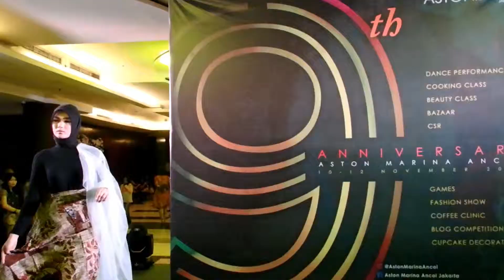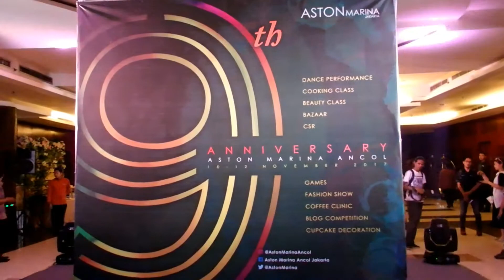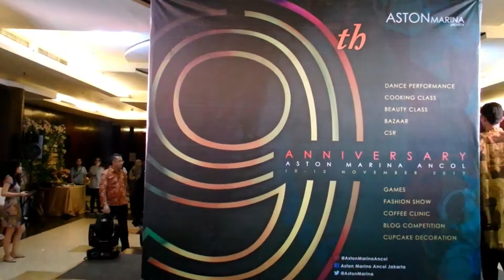Hotel Aston Marina Ancol 9th Anniversary - Batik Betawi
Peragaan Busana Batik Betawi Meramaikan Perayaan hari jadi Hotel Aston Marina Ancol yang ke-9. Hari Ulang tahun juga diramaikan bazar, cooking class, coffee clinic, dan acara seru lainnya.   Acara berlangsung selama 3 hari (10 -12 Nopember 2017)